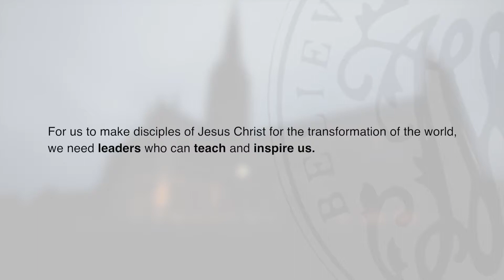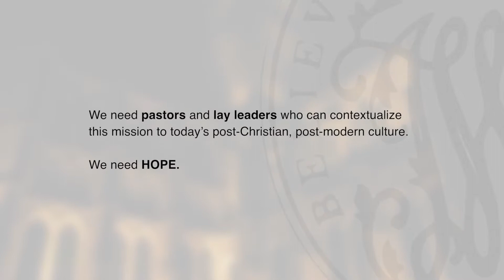Wesley Pilgrimage 2